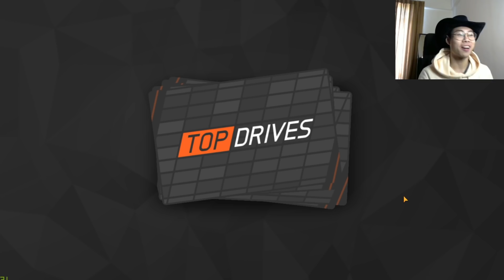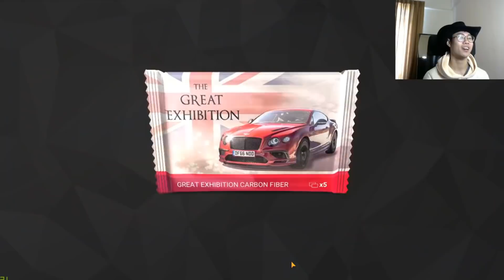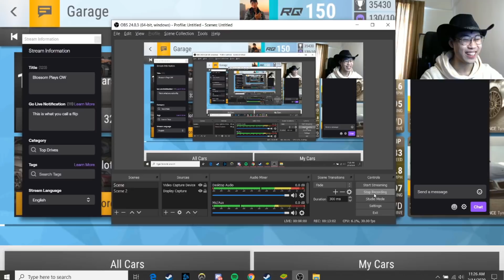LOADED LEGENDARY AND EPIC GE CARBON FIBERS!!!! | TOP DRIVES FT: THE BORS